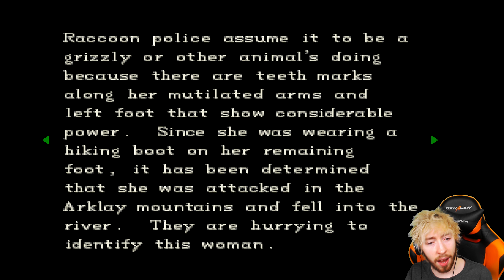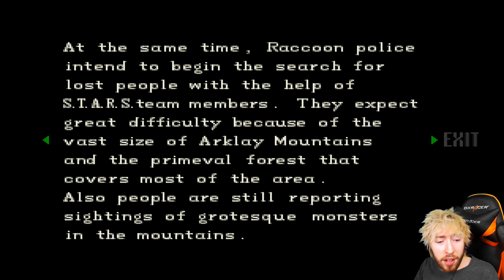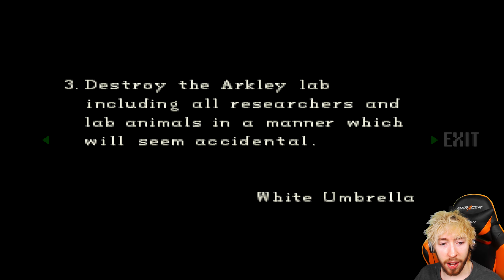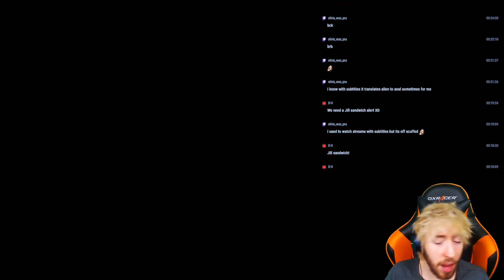Resident Evil Original (1996) (Jill) Let's Play Episode/Part 5 Gameplay Walkthrough Blind Facecam